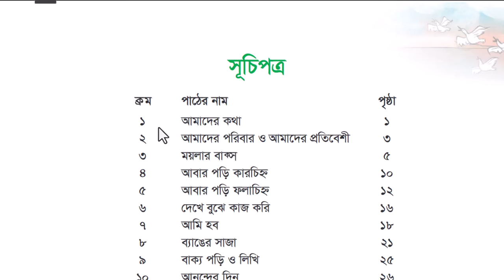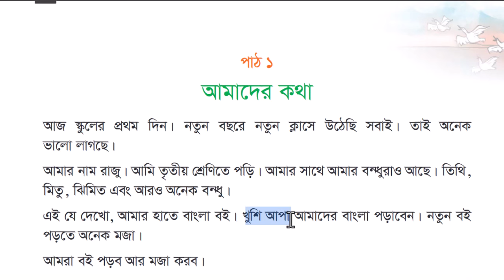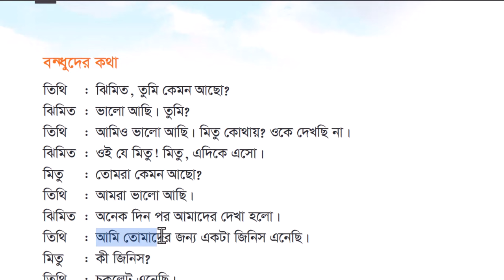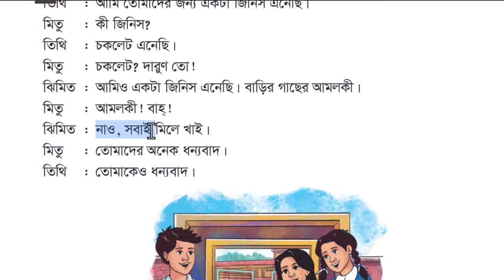Class 3 Bangla - ৩য় শ্রেণি বাংলা | পাঠ ১ | আমাদের কথা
শ্রেণি: তৃতীয়
বিষয়: আমার বাংলা বই
পাঠ ১: আমাদের কথা

== আরো ভিডিও ==

== শিক্ষক ==